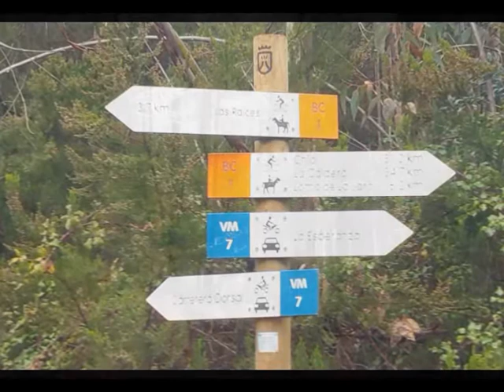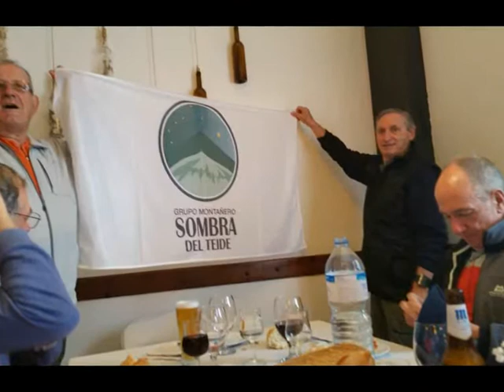Grupo Montañero Sombra del Teide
Caminata del domingo dia 3 de abril de 2016 entre las Lagunetas, pidta del rayo ,la Esperanza y de nuevo Las Lagunetas en total unos doce kms. mañana fría, empezamos con llovizna pero poco a poco el dia fue aclarando y al final salio el sol para acompañarnos un rato, al final un buen almuerzo compartiendo un buen rato con los compañeros.